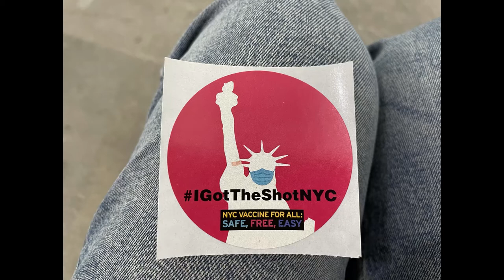What I ate in a week 🌸 Japanese Bento Box Lunch Ideas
Chicken teriyaki, chicken katsu, miso vegetables - this week's bento is full of dishes you'll surely love for lunch.

My dishes are lightly seasoned and made with health first in mind. This is the original Japanese food made by real Japanese and it's very easy to make. I hope you'll try it!

0:00  Intro
0:05   Traditional Chicken Teriyaki Bento
2:24   Frozen Shumai Bento
4:40   Sunlight through the trees in New York
4:45   Chicken Katsu Bento
7:22   Stir fried veggie with Miso Bento
9:15   Outro

 - about me -
Hi there! On my channel, you'll see videos about delicious 10 min Bento Box, Japanese home cooking recipes, tips for simple and healthy cooking, Japanese food culture, etc. Thank you for stopping by and I hope you enjoy it!